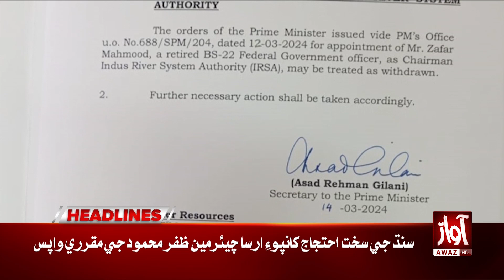IMF Ready to Dialouges with Shahbaz Govt | Awaz News Headlines At 10 AM | IMF Demands Do More